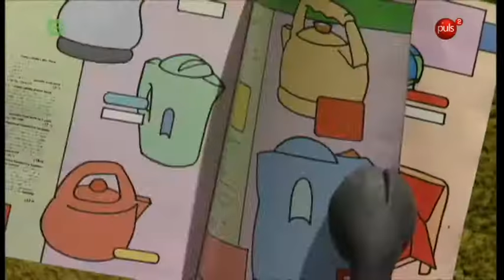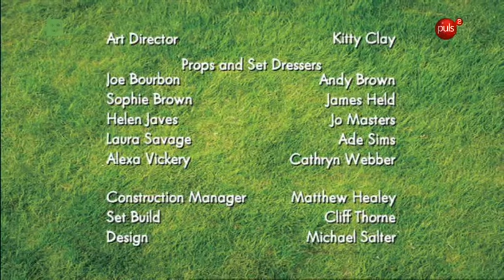Baranek Shaun odc 005 Byk